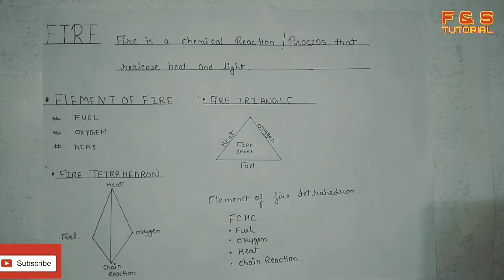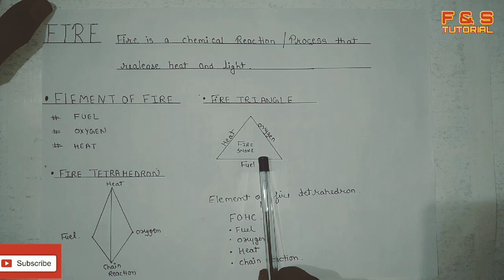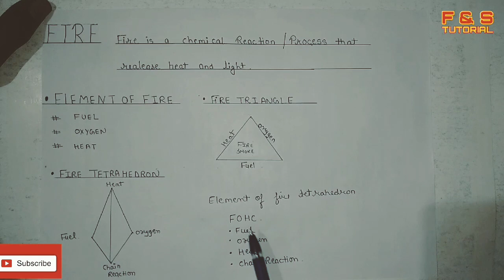WHAT IS FIRE ? ELEMENTS OF FIRE ..FIRE TRIANGLE , FIRE TETRAHEDRON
what is firebase,
what is firewall,
what is fire tv stick,
what is firewall in hindi,
what is firebase in hindi,
what is fire stick,
what is fire in hindi,
what is firewall in tamil,
what is fire extinguisher,
what is fire tv,
what is fire insurance,
what is fire and safety course in malayalam,
what is fire hydrant,
what is fire alarm system,
what is fire and safety,
what is fire and safety course,
what is fire alarm system in hindi,
what is fire aspect in minecraft,
what is fire and forget missile,
what is fire answer,
what is fire brigade,
what is fire bengali,
what is fire ball,
what is fire button on mouse,
what is fire brigade number,
what is fire blanket,
what is fire breathing demon slayer,
what is fire cupping,
what is fire cutting,
what is fire clay,
what is fire cheat,
what is fire cartoon,
what is fire chemistry,
what is fire control,
what is fire chemical reaction,
what is fire definition,
what is fire drill,
what is fire damper,
what is fire demand,
what is fire drill in hindi,
what is fire decree,
what is firedamp,
what is fire detection system what is fire alarm how does it work,
what is fire engineering,
what is fire extinguisher in hindi,
what is fire english,
what is fire engine number,
what is fire exit,
what is fire explained,
what is fire emblem,
what is fire fighting,
what is fire fire,
what is fire fighting system,
what is fire fighting in hindi,
what is fire free fire,
what is firefox,
what is fire fire kya hai,
what is fire full form,
what is fire game,
what is fire guard duty in basic training,
what is fire glass,
what is fire gel,
what is fire guard,
what is fire gator thursday,
what is fire guard in the army,
what is fire gilding,
what is fire hindi,
what is fire hazard,
what is fire hydrant system,
what is fire hair cutting,
what is fire how many types of fire,
what is fire hose,
what is fire hydrant system in hindi,
what is fire in english,
what is fire in tamil,
what is fire in telugu,
what is fire insurance in hindi,
what is fire in kannada,
what is fire ice,
what is fire journey,
what is fire jockey pump,
what is holy fire in jerusalem,
what is fire key on a mouse,
what is fire key,
what is fire keeper soul used for,
what is fire knife dance,
what is fire keeper soul,
what is free fire katana,
what is free fire king,
what is fire load,
what is fire alok in free fire,
what is fire load in hindi,
what is fire line,
what is fire lift,
what is fire lock,
what is fire look,
what is fire lesson 1,
what is fire made of,
what is fireman,
what is fire malayalam,
what is fire meditation,
what is fire made up of,
what is fire marshal,
what is fire movement,
what is fire mock drill,
what is fire noc,
what is fire number,
what is fire ncert,
what is fire nation,
what is fire noodles,
what is fire night,
what is fire nation attack,
what is free fire new update,
what is fire os,
what is fire odia,
what is fire officer,
what is fire on snapchat,
what is fire os in tv,
what is fire on fire song about,
what is fire on the mountain about,
what is fire on tiktok,
what is fire power in free fire,
what is fire pass,
what is fire pass in free fire,
what is fire point,
what is fire pump,
what is fire panel,
what is fire paan,
what is fire park,
what is fire rain,
what is fire rate in cod mobile,
what is fire rating,
what is fire richard feynman,
what is fire rated door,
what is fire retirement,
what is fire rate in pubg,
what is fire retardant,
what is fire safety,
what is fire stick in tamil,
what is fire symbol in snapchat,
what is fire song,
what is fire stick amazon,
what is fire safety in hindi,
what is firestick tv,
what is fire triangle,
what is fire tv stick in tamil,
what is fire tv stick in telugu,
what is fire tamil,
what is fire tube boiler,
what is fire tv stick and how does it work,
what is fire write down the merits and demerits of fire how fire is a bad master but a good servant,
what is fire watcher,
what is fire wash in telugu,
what is fire wash in yoga,
what is firewall in telugu,
what is fire watch,
what is fire xp in wizard of oz slots,
what is fire yoga,
what is fire youtube,
what is fire for you,
what is the fire in your eyes,
what is free fire zipline,
free fire ob27,
what is amazon fire stick 4k,
firestick 4k,
what is fire 64,
what is team fire 64,
what is team fire 64 mk group,
what is fire 7 with alexa,
what is fire 7 tablet,
what is fire 7 tablet with alexa, what is fire triangle,
what is fire triangle in hindi